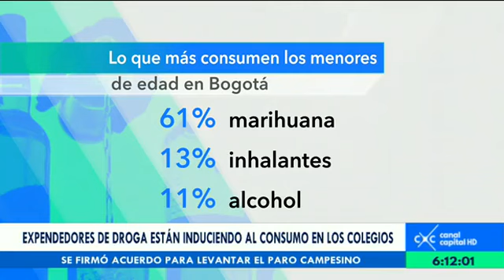Tapas de lapiceros, la pipa de los estudiantes que consumen marihuana dentro de colegios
Emisión 13 de junio del 2016. Una preocupante denuncia hizo Gloria Estela Díaz, representante del Movimiento Mira, ante el Concejo de Bogotá, quien aseguró que el consumo de marihuana entre estudiantes ha ido en aumento durante este año.